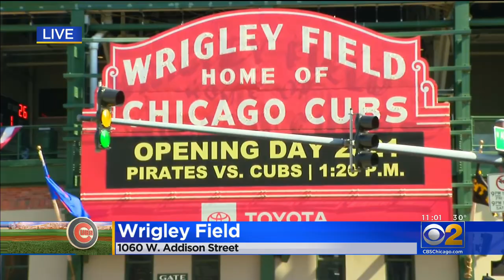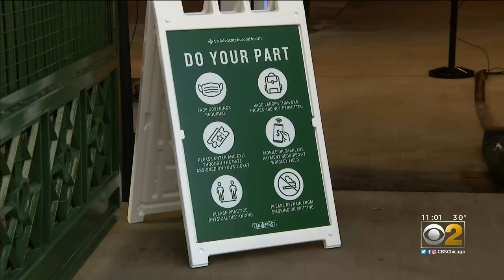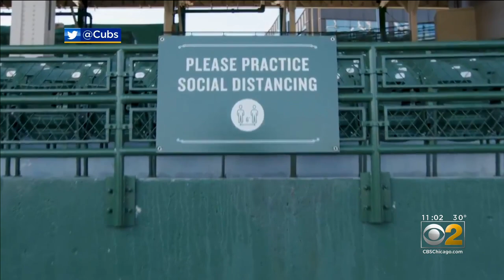Opening Day At Wrigley Field With Fans Returning; Here's What You Need To know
For the Chicago Cubs' opening day, there will be fans in the stands for the game starting at 1:20 p.m.